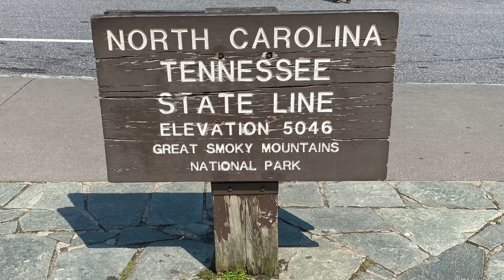Great Smoky Mountains, Tennessee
Great Smoky Mountains